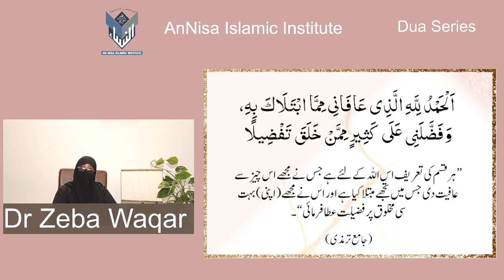Dua Series 40)Supplication On Seeing Someone In Trouble By Dr Zeba Waqar